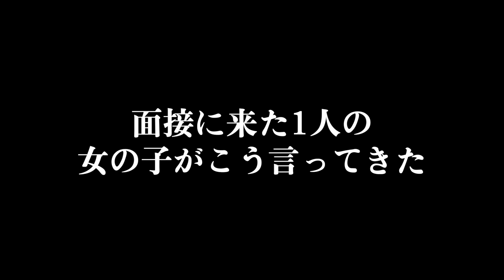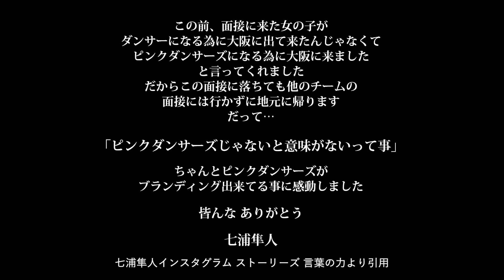【セクシー】過去1の露出コーデで来てもらったらとんでもない事に！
ピンクダンサーズに自分史上過去1の露出コーデをしてとお願いしたら…
とんでもなく凄い事になりました！

日本最大級のクラブ THEPINK GRUOP 公式 YouTubeチャンネル

日本に世界一のクラブを作るまでのリアルなストーリーや
THEPINKで巻き起こる様々な日常を配信

【求人案内】
求人募集や質問はこちらのInstagramへDMを
genya_thepink

hayato_nanaura_thepink

___thepink___

the__super__pink

hayato_nanaura

THEPINK_OSAKA/